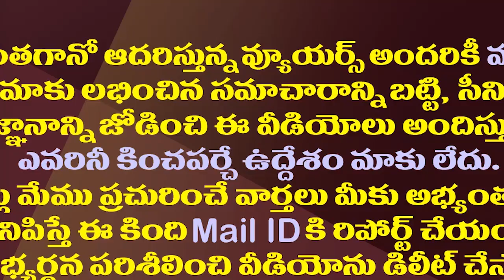సిద్ధార్థ్ రెడ్డి దూకుడు..ఇక నెక్స్ట్ టార్గెట్ ఇదే| Byreddy Siddharth Reddy Targets That Position